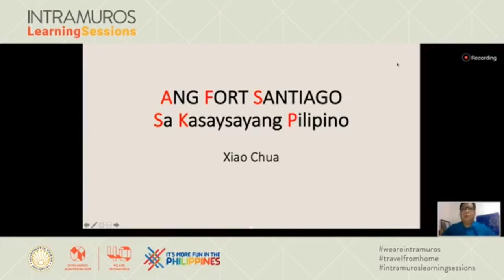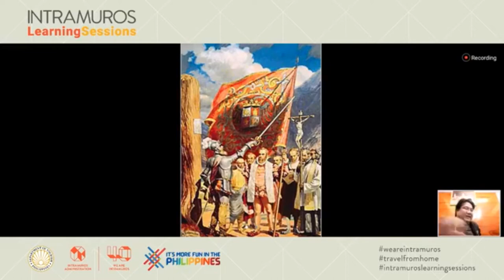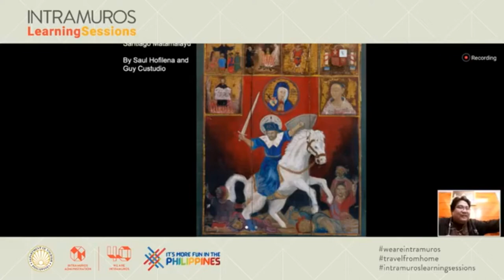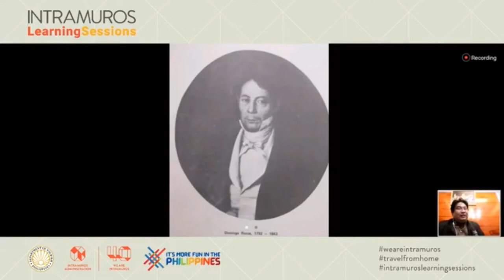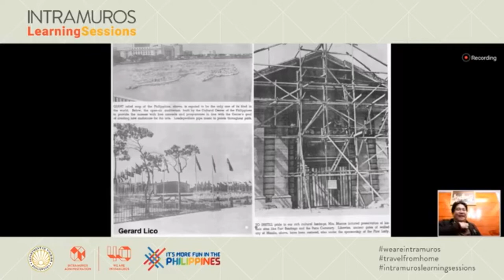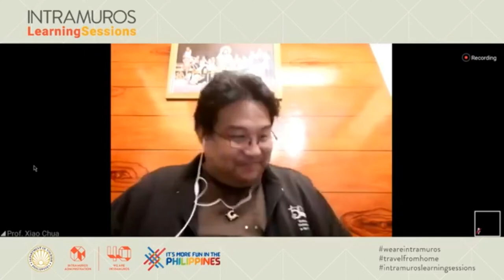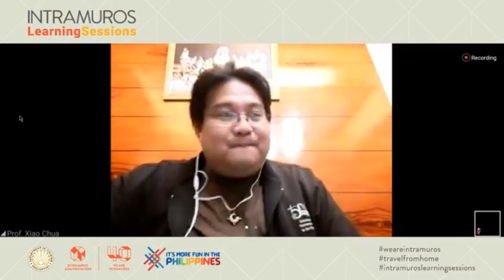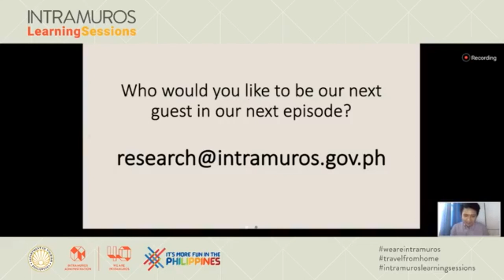Xiao Talks: Ang Fort Santiago sa Kasaysayang Pilipino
In celebration of Heritage Month, the lecture was delivered live on 12 May 2020 at the official facebook page of the Intramuros Administration.  Lecturer introduced by Administrator Guiller Asido, hosted by Rancho Arcilla.

Michael Charleston "Xiao" Briones Chua teaches History at De La Salle University Manila. He is a BA and MA history graduate and Ph.D. Anthropology candidate in UP Diliman. He is co-author of the book Bonifacio: Ang Unang Pangulo (Anvil, 2014) and Bayani Biographies: Andres Bonifacio (Kahel Press, 2019). He has also published various refereed articles in reputable academic journals in the country.

He was an original bottomliner in the Bottomline with Boy Abunda from 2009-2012. Historical consultant of History with Lourd (TV5), teleseryes Katipunan and Ilustrado (GMA 7). The creator of Xiao Time television segment at PTV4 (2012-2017) which is now a Abante Sunday column (since 2017). He also writes a Saturday column for the Manila Times (since 2018).

He is one of the most active historians on Philippine television and a docent at Intramuros bringing students and tourists since 2005.